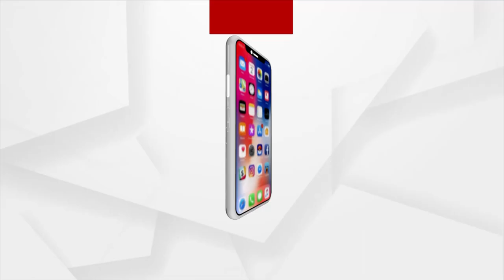Watch| Morning Darshan of Lord Jagannath's Dwara Fita Niti, Puri